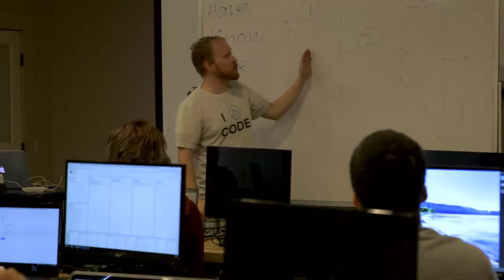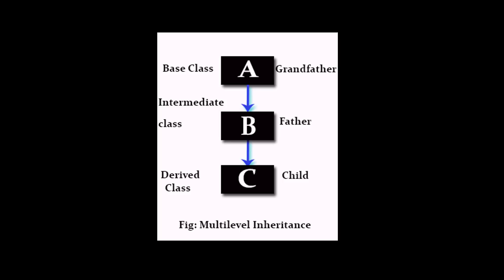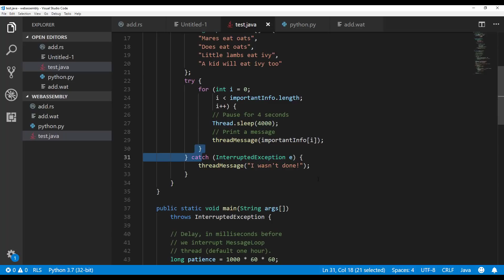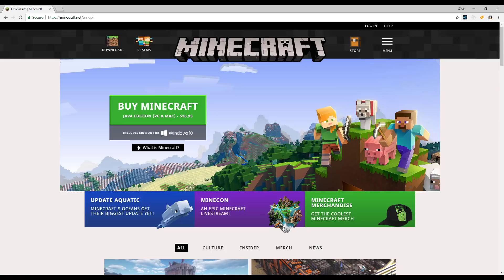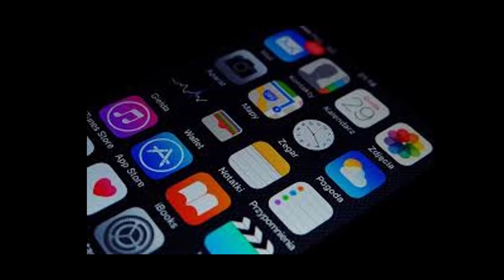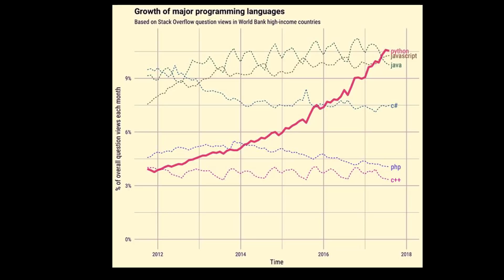Python Vs Java